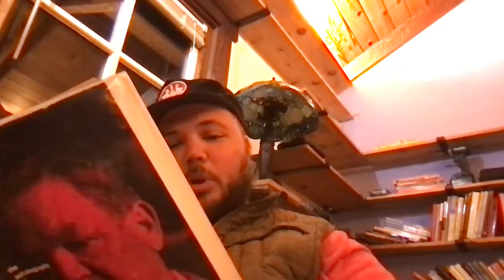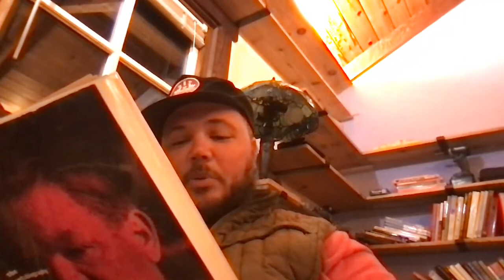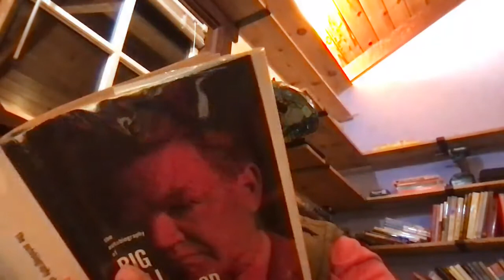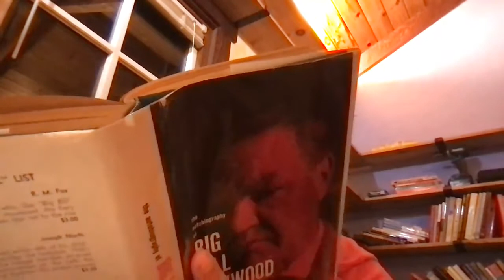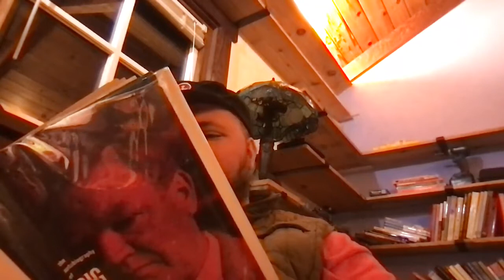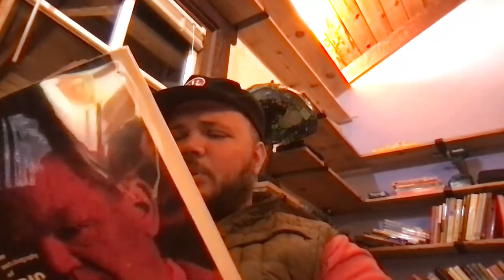"The Autobiography of Big Bill Haywood," Chapter 2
The autobiography of Bill Haywood (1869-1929). Haywood was one of the key organizers in the early American Socialist movement, and a co-founder of the IWW, the first American labor union to actively organize people of all races and genders in the same union. This chapter covers his early life from the time he left home at 15 to work as a miner, through his years working as a cowboy - and his first realization that the emancipation of the working class must be accomplished by the workers themselves.